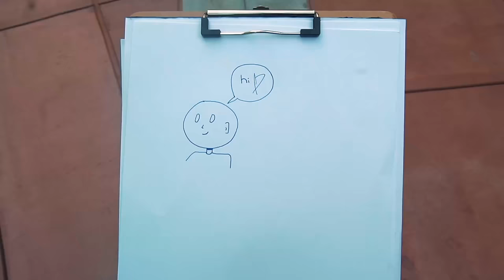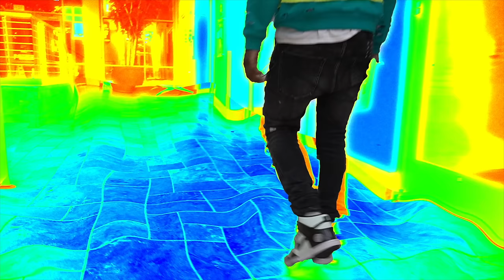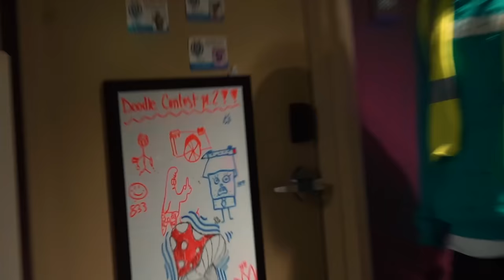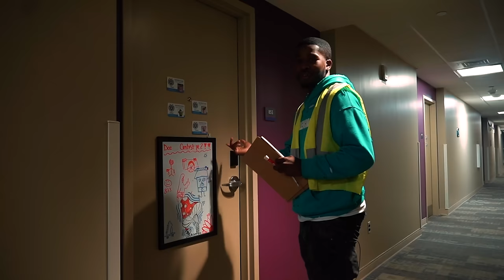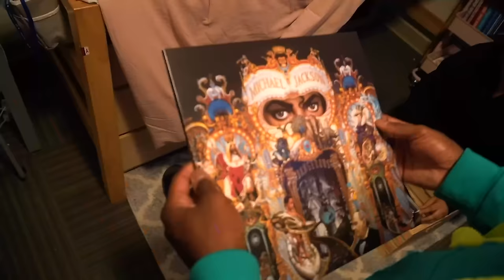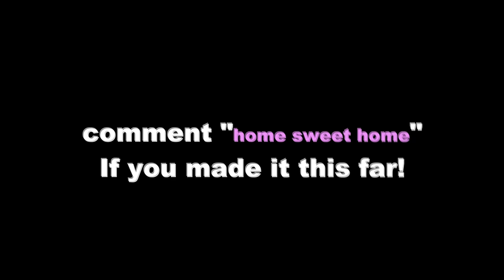Inspecting College Girls Dorms!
in todays video i inspected college girls dorms… you wouldn’t believe what we found..

I See All DM’s ! DM me ! @1ARRYK ❤️